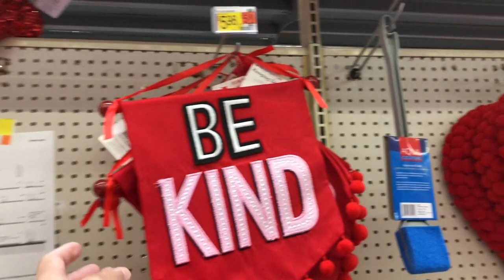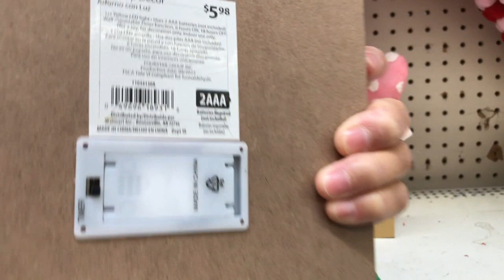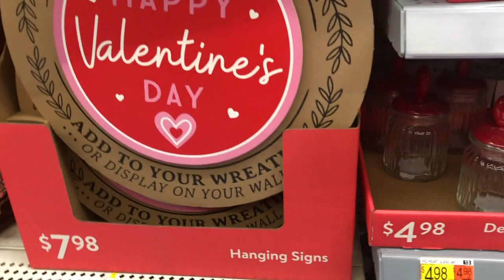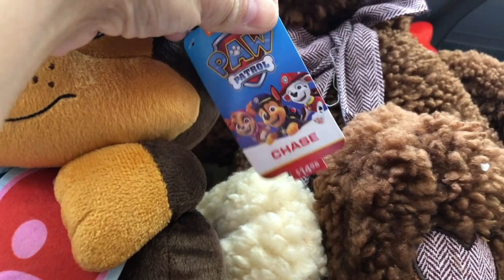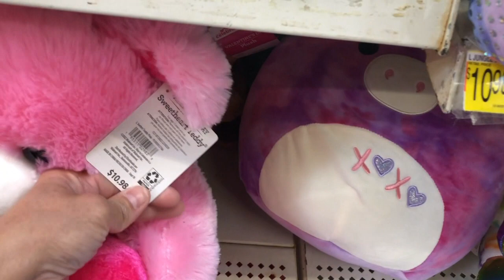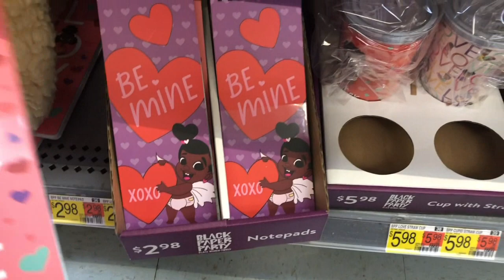WALMART VALENTINES DAY DECOR *SHOP WITH ME AT WALMART